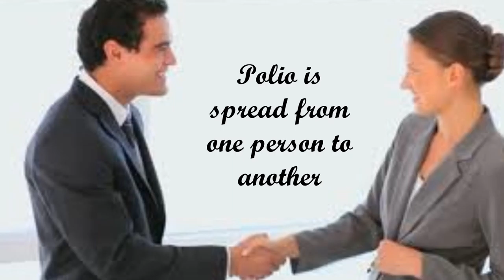Polio Mechanisms of Transmission Short - Kyle Phillips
Polio Mechanisms of Transition